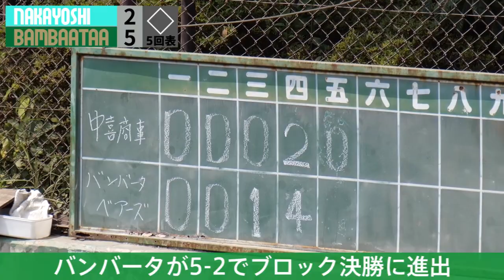MLBドリームカップ 関東地区東京予選Aブロック予選 準決勝 中喜商事 戦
東京ヴェルディ・バンバータ 公式YouTubeチャンネル

★オフィシャルグッズ好評発売中！